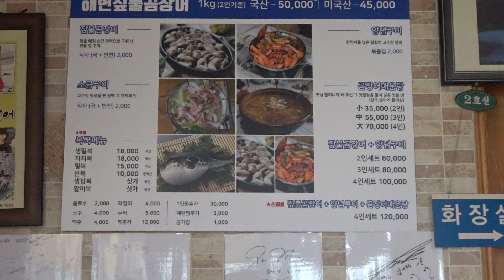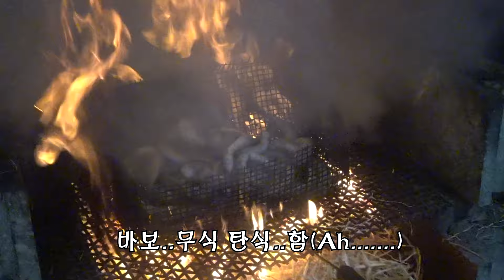기장 힐튼호텔 맛집 / 부산 별미를 찾고 있으면 바로 여기 : 기장 해변 짚불 곰장어/ 粘盲鳗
Open : 매일 10:00 - 21:30  2,4째 월요일

한국인의밥상 289회16.10.13. 짚불곰장어구이/곰장어된장국

🔴 Location : 부산광역시 기장군 기장읍 시랑리 563-1

🔴💰 Price 국내산 1kg 짚불곰장어
     💳 KRW 50,000
     💵 USD 41.42